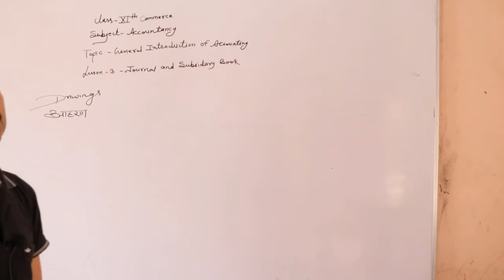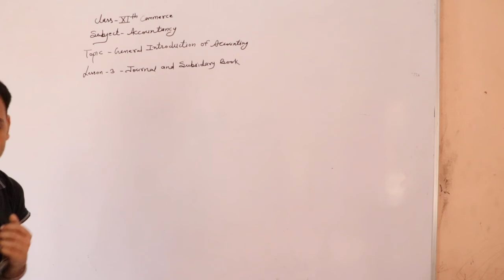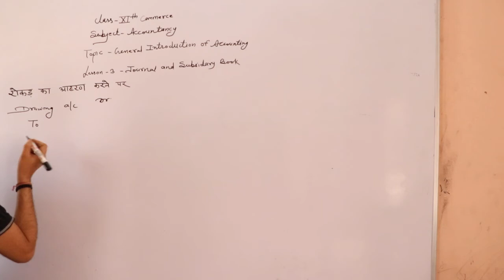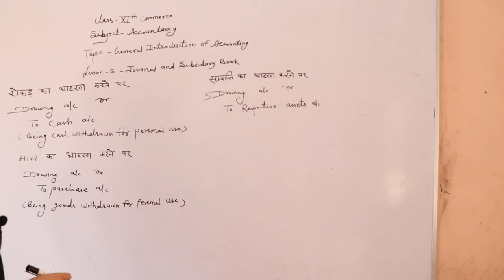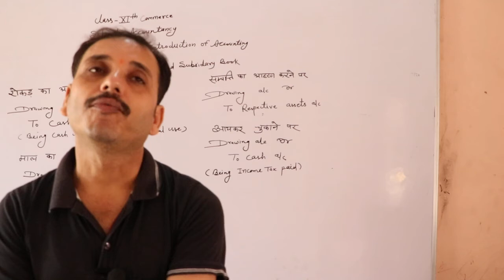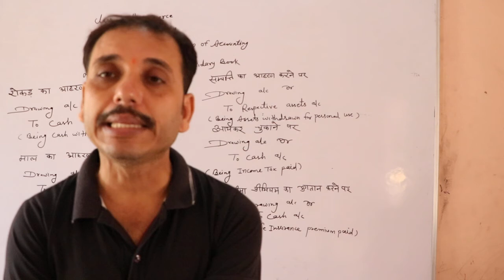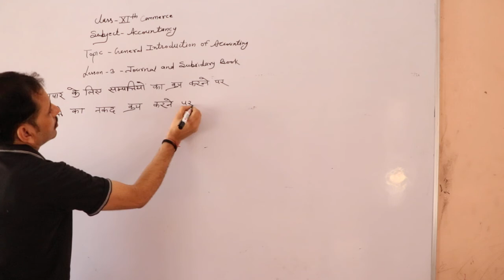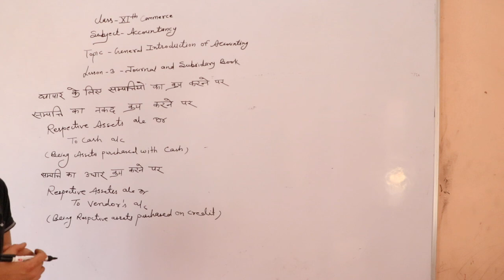11th General Introduction of Accountancy (Journal and Subsidy Book) Part 04 Chp. 3 (Accountancy)